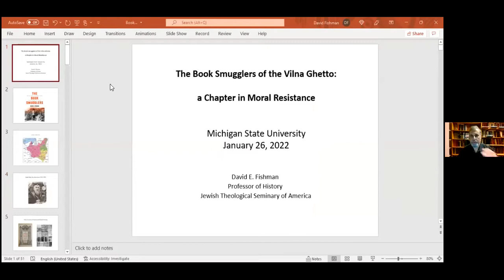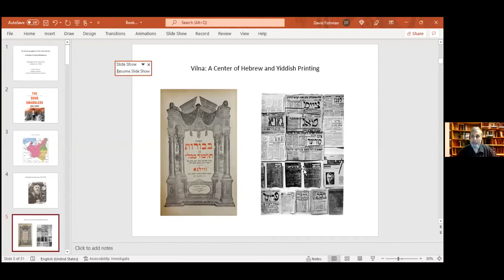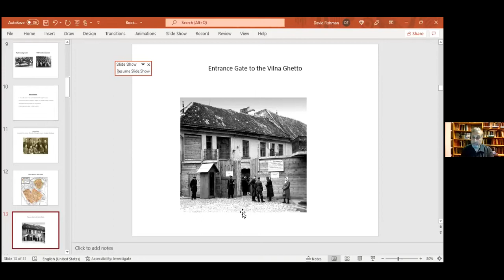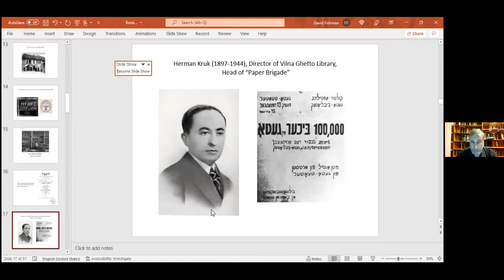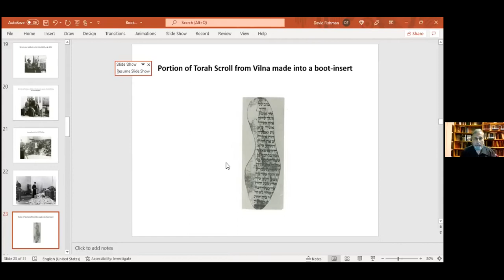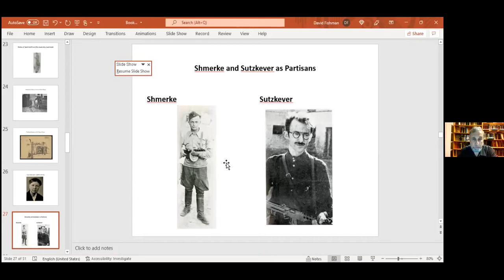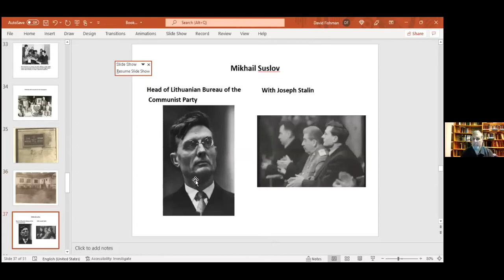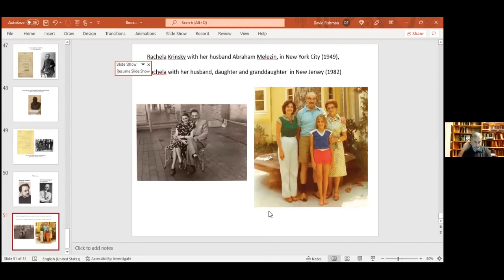The Book Smugglers of the Vilna Ghetto: A Story of Moral Resistance by Professor David E. Fishman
In Vilna, the city Jews called “The Jerusalem of Lithuania,” a group of ghetto inmates risked their lives during World War II to rescue thousands of rare books, documents, and works of art from the Nazis. In an operation
that lasted eighteen months, they smuggled the materials past guards and buried them in bunkers. Those members of the group who survived the War returned after Vilna’s liberation and dug up the materials. They eventually smuggled the books across Europe until they reached the United States and Israel. What did they rescue, and why did they do it?

Dr. David E. Fishman is a professor of Jewish History at The Jewish Theological Seminary of America. He is the author of numerous books and articles on the history and culture of East European Jewry. His most recent book, The Book Smugglers: Partisans, Poets, and the Race to Save Jewish Treasures from the Nazis, received a National Jewish Book Award. Dr. Fishman also serves as director of Project Judaica, which publishes guides to Jewish archival materials in the Former Soviet Union. Dr. Fishman has taught at Brandeis University, Bar-Ilan University, Russian State University in Moscow, and Vilnius University in Lithuania. He serves on the Academic Committee of the United States Holocaust Memorial Museum.

Co-sponsors: College of Arts and Letters, College of Social Science, James Madison College, Office of Inclusion and Intercultural Initiatives, Residential College of Arts and Humanities, Center for European, Russian, and Eurasian Studies Department of Linguistics, Languages, and Cultures, Department of History.